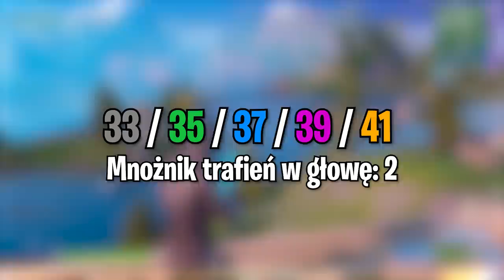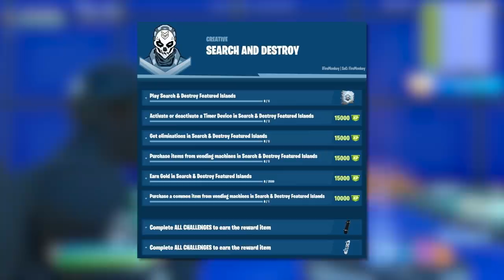*NOWE* Fortnite UPDATE: Nowa Broń, Ważne Zmiany, Nowe Skiny i Emotki...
💡 Inne rzeczy, które mogą cię interesować:
⠀⠀• Gram na PC, a jego podzespoły to m.in.:
⠀⠀- Obudowa PC: Nzxt H700i matowa czarna niebieska
⠀⠀- Procek: Intel Core i9-9900K 8x 3.60GHz
⠀⠀- Chłodzenie Procka: Nzxt Kraken X72
⠀⠀- Karta Graficzna: RTX 2080Ti
⠀⠀- Płyta główna: MSI MEG Z390 GODLIKE
⠀⠀- Pamięć RAM: G.SKILL 32GB 3200MHz Trident Z RGB LED CL14
⠀⠀- OS: Windows 10 Pro